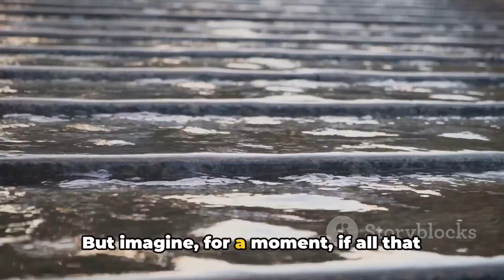What If We Drained the Mediterranean Sea ?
Embark on an extraordinary thought experiment as we explore the hypothetical scenario of draining the Mediterranean Sea. Join us on a journey into the depths of imagination as we unravel the profound implications and consequences of such a monumental undertaking.

From the exposed seabed and hidden treasures to the environmental and geopolitical impacts, discover the far-reaching effects of draining one of the world's largest bodies of water. Explore the challenges and engineering feats involved in reshaping the landscape and reclaiming the vast expanse of the Mediterranean basin.

We delve into the historical, cultural, and ecological significance of the Mediterranean Sea, considering the loss and preservation of its natural wonders and marine life. Join us for a thought-provoking exploration of the possibilities and limitations of human intervention in the natural world.